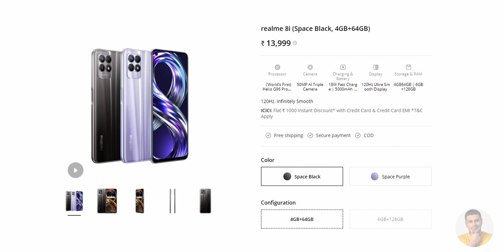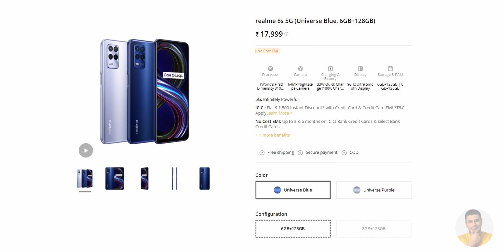Realme 8i & 8s - ஒரே கல்லுல ரெண்டு மாங்கா😅 - Unboxing & Hands On!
இன்னைக்கி வீடியோ-ல Realmeயில் இருந்து வந்திருக்க புதிய budget offerings Realme 8i மற்றும் Realme 8s 5G இது ரெண்டையும் இந்த வீடியோ-ல unbox பண்ணி எப்படி இருக்குனு பார்க்கப்போறோம்! இந்த mediatek chip-ல அப்படி என்ன தான் மாரி இருக்குனு பார்க்கப்போறோம்? முழு வீடியோ மறக்காம பாருங்க!

If you liked my  “Realme 8i & 8s - ஒரே கல்லுல ரெண்டு மாங்கா😅 - Unboxing & Hands On! Comments are welcome too :)